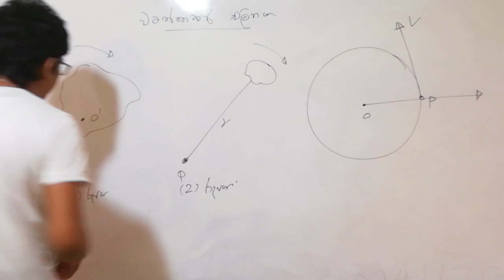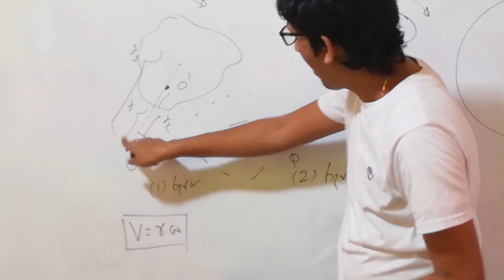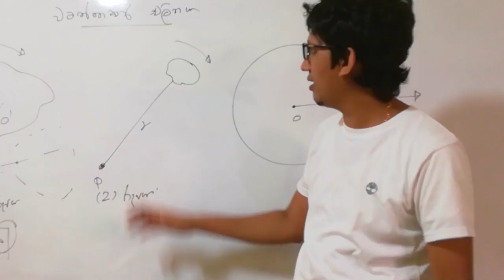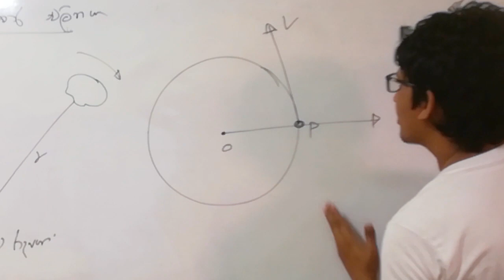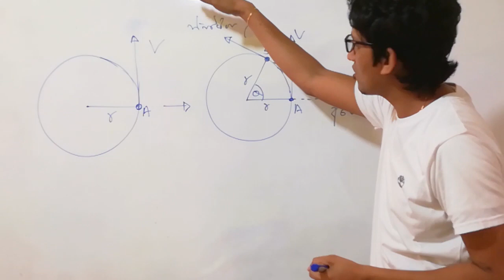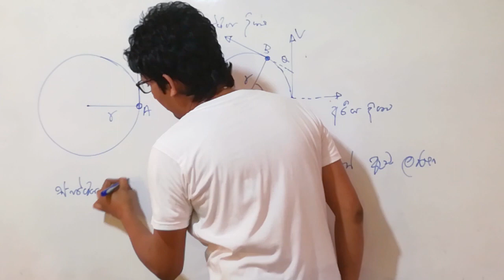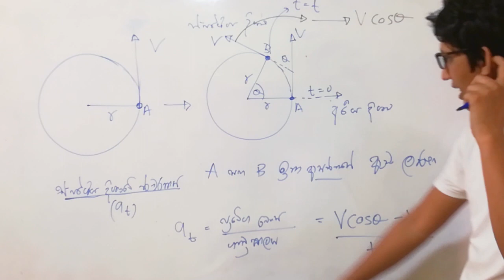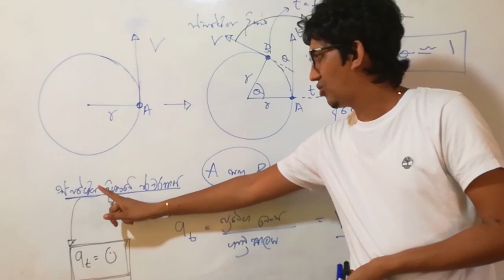Circular Motion | Sinhala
object moving in a circular motion at a constant speed has an acceleration in the tangential direction.